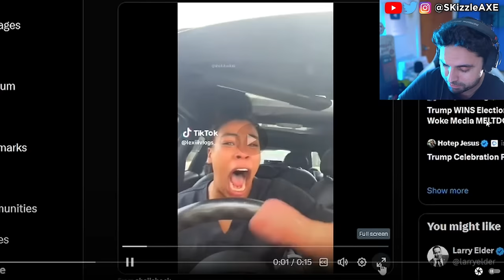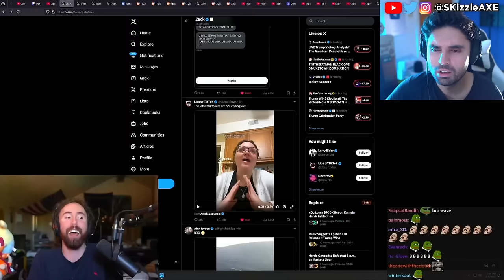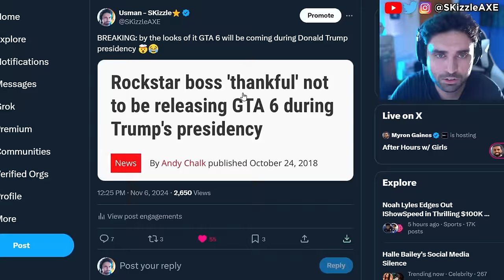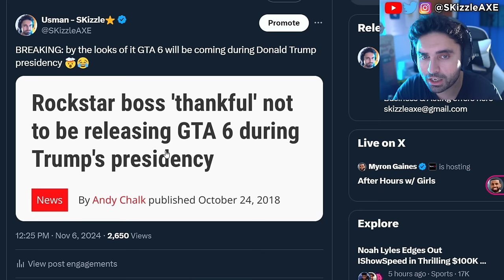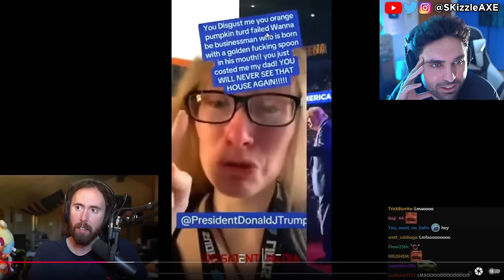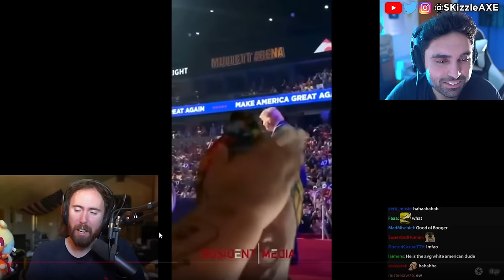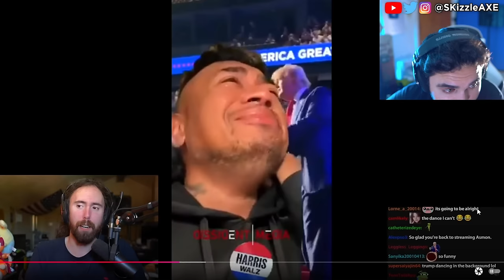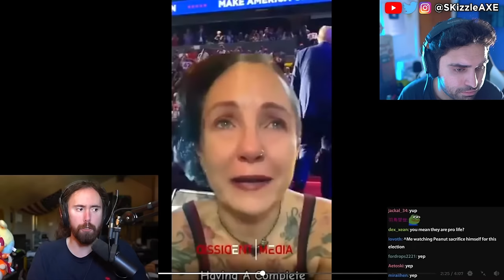WOKE Meltdown on Election Day 🥴 - Donald Trump, Kamala Harris, Asmongold, GTA 6, COD PS5 Xbox, Memes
We have US Election day meltdown memes today and we're doing a Try Not to laugh memes video over Donald Trump and Kamala Harris.
Asmongold on Dragon Age: Veilguard Numbers Are Not Looking Good.. and SMASH JT covered Someone at BioWare Just Called Me and… YIKES. Dragon Age Veilguard and Unknown 9 Awakening FLOPPING HARD. Bandai is already FIRING employees & CANCELING other games. Sweet Baby Inc just FIRED Chris Kindred… Ghost Of Yotei was exposed as worse woke disaster than we thought. Ghost Of Yotei Lead Actress Is A Radical Activist & ExSony Boss Says If You Dont Like It Dont Buy It. Previously we also covered: Insider exposed Assassin's Creed Shadows & Ghost of Yotei + Jin Sakai erased & Yasuke woke Backlash. Ghost of Yotei was exposed as worse woke disaster than we thought. Sweet Baby Inc gets blacklisted | company is fired by Square Enix and removed from future games. Ubisoft delayed Assassin's Creed Shadows. We're heard Sony PlayStation spent $400 million on Concord. Star Wars Outlaws reviews got fans upset. Dustborn Dev caught stealing GTA Assets & melts down on Twitter! Concord failure cost Sony $214,285.71… per player. Ubisoft fires some Star Wars marketing department. Asmongold, EndymionTV and YellowFlash reacts to Woke agenda in gaming. Call of Duty also got hit with woke disaster and Activision revealed Black Ops 6. Insomniac Games calling for more representation in Marvel Wolverine game. Stellar Blade Releases uncensored outfits after gamers fight back. Asmongold is getting some heat because of Assassin's Creed Shadows. Xbox games coming to PS5 and Xbox shuts down four studios due to incompetence, DEI & Woke Games. Geeks and Gamers talk about Sweet Baby Inc detected getting hacked. We got an update on Sony PlayStation requiring PSN network for Helldivers 2 and Ghost of Tsushima on PC. Call of Duty is coming on GAME PASS. People are worried that GTA 6 will be woke as Sweet Baby Inc has already injected theirs in PS5 Spiderman 2, Wolverine, Cyberpunk and other games.